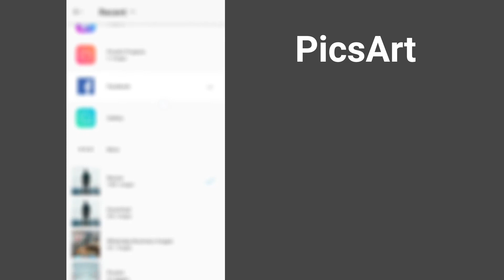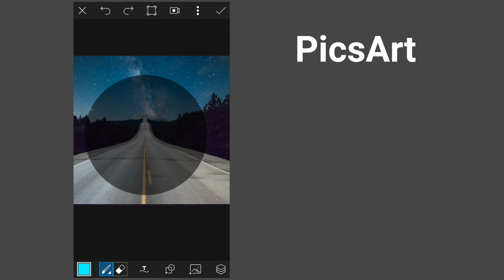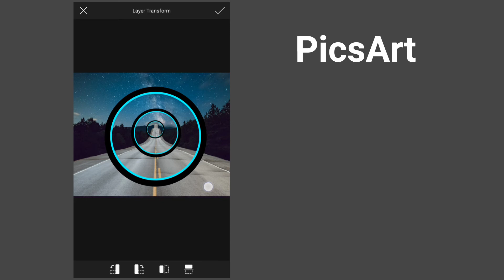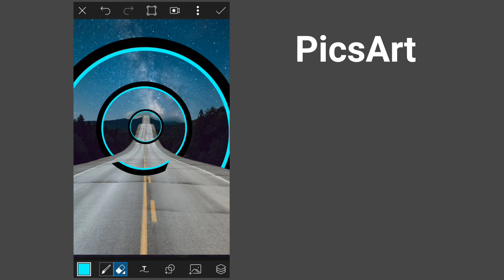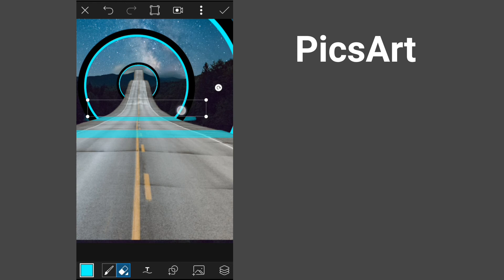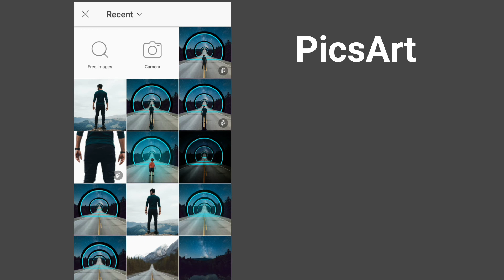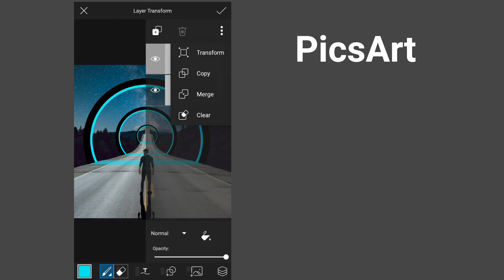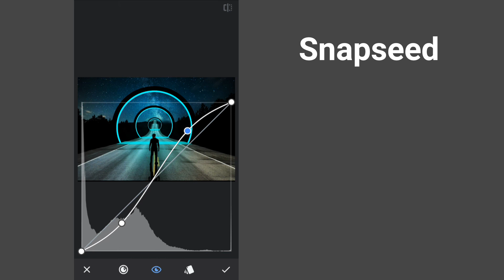PicsArt fantasy road with circles manipulation tutorial